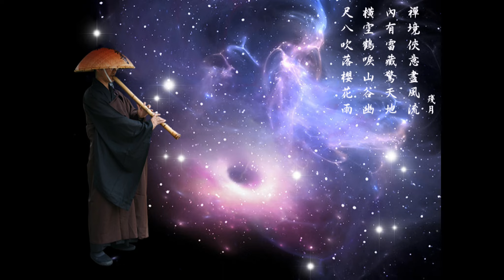湖畔之宿/尺八~鍾治華/映月尺八演奏坊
尺八:鍾治華
手機:0953_224_113)
332C